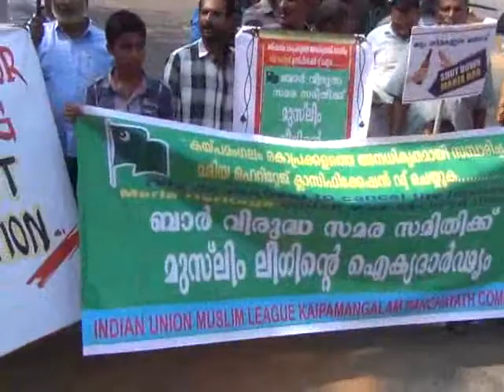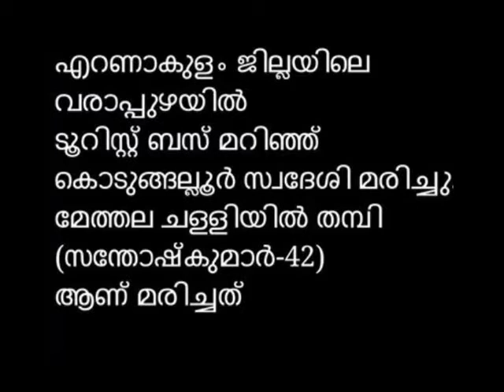kaipamangalam stv news 16.4.14 part2